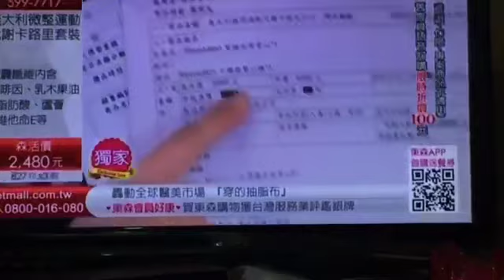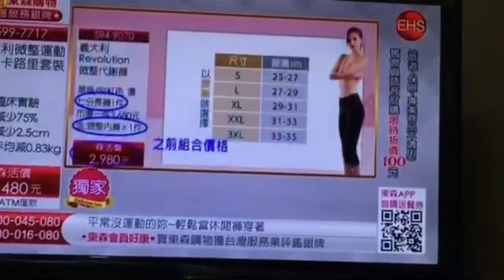HERUS-微整褲介紹三